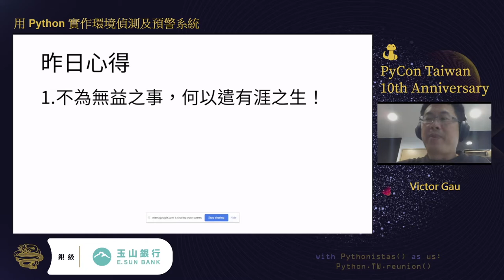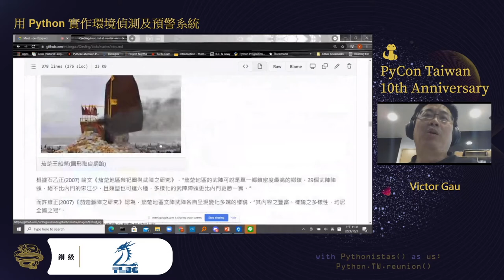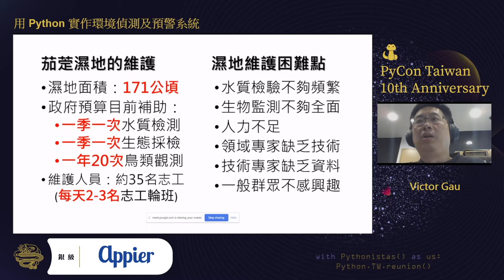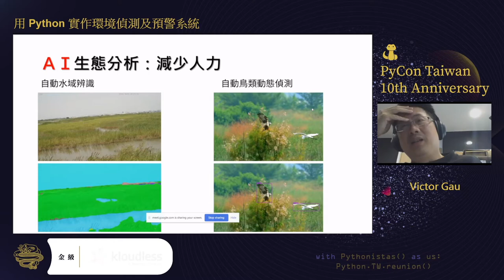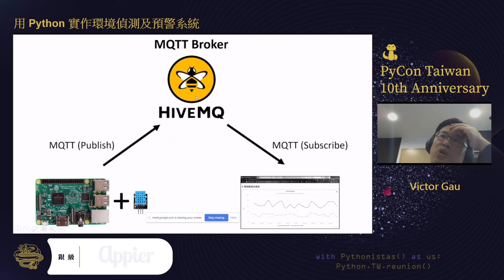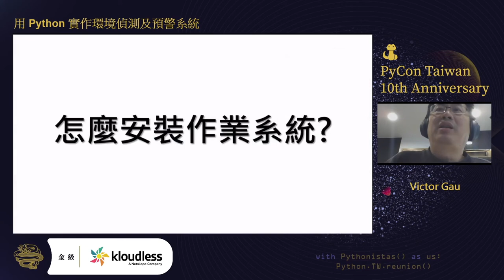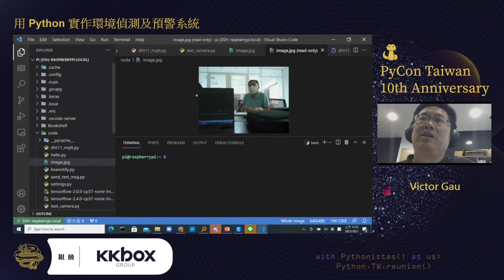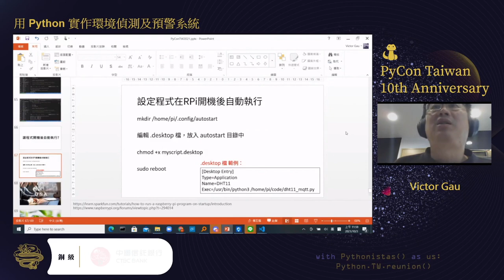用 Python 實作環境偵測及預警系統｜Victor Gau｜PyCon TW 2021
💡 摘要 Abstract 💡
在這個講題中，我們使用Python實作了一個智慧物聯網系統，用它來協助維護濕地生態。這個系統涵蓋了六個部分：即時水質監測、即時生態監測、AI生態分析、監控主控台、監控機器人、及資料開放平台等等。最後，我們會使用Raspberry Pi跟DHT11溫溼度感測器實做一個簡單的物聯網雛型。

🚀 關於講者 About Speaker - Victor Gau 🚀
軟體工程師 Kaohsiung.py 義工